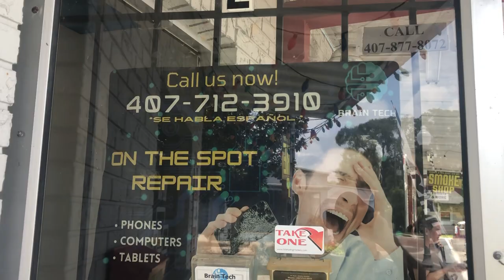Brain Tech , Reparaciones equipos Electrónicos Iphone Laptop TV Play Station,Nintendo,DVR,mucho mas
Brain Tech , Reparaciones de equipos Electrónicos Iphone Laptop TV Play Station, Nintendo, DVR, Tablets y mucho mas llame a Jimmy Ocoee Florida